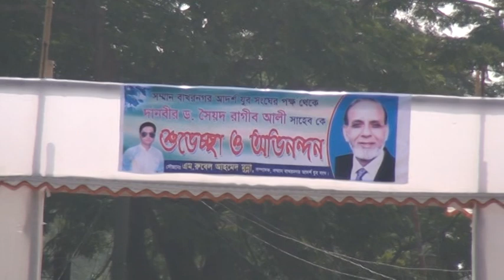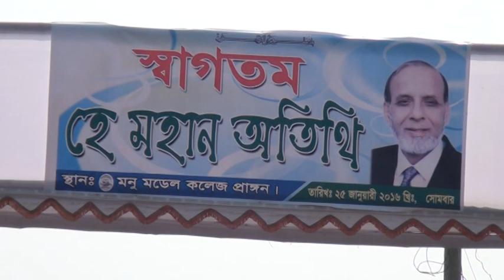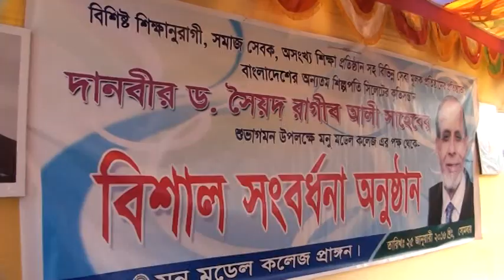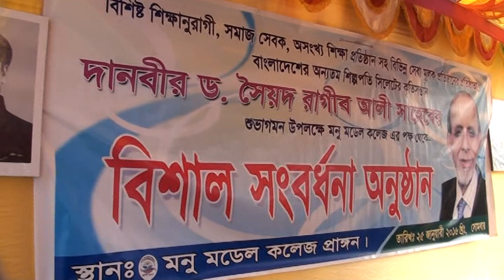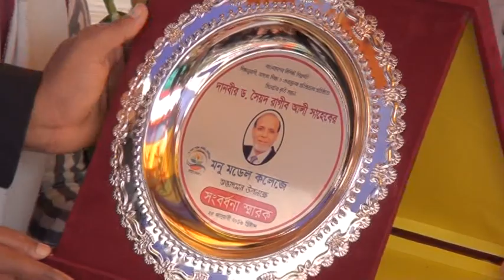মনু মডেল কলেজ মৌলভীবাজার থেকে দানবীর ড. রাগীব আলীকে সংবর্ধনা অনুষ্ঠান